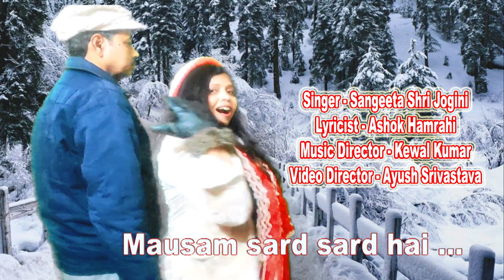Mausam sard sard hai /Sangeeta Srivastava (Jogini)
Mausam sard sard hai
Singer - Sangeeta Srivastava (Jogini)

Video Creator - Ayush Srivastava

गायिका संगीता श्रीवास्तव (जोगिनी) आकाशवाणी  - दूरदर्शन से लोकगीत और सुगम संगीत की  कलाकार हैं। वह भारतीय सांस्कृतिक सम्बन्ध परिषद  की भी कलाकार  हैं। उन्होंने भातखण्डे विद्यापीठ से गायन में विशारद किया है। उस्ताद  गुलशन भारती, श्री देवेंद्र सिंह से शास्त्रीय संगीत की शिक्षा ली और श्री केवल  कुमार जी से सुगम संगीत- लोक गीत की शिक्षा ली तथा संगीत की बारीकियां सीखी। केवल जी के निर्देशन में कई एल्बम बन चुके हैं। Chanda .. Sonatec ..JMD और Janta चैंनल पर भी उनके भजनों का प्रसारण हो रहा  है। 'यूपी रत्न', 'नारी अस्मिता सम्मान', 'श्री सम्मान' के अलावा और भी कई सम्मान प्राप्त हुए हैं।  महोत्सव में भी प्रस्तुति कर चुकी हैं।